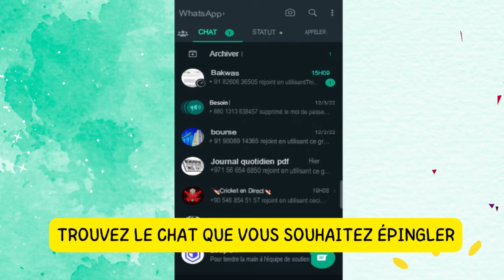Comment épingler un chat sur WhatsApp pour ANDROID et iPhone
DANS CETTE VIDÉO, JE VAIS VOUS MONTRER Comment Épingler un Chat sur WhatsApp pour Android et iPhone.
Étape 1 : Ouvrez WhatsApp et connectez-vous à votre compte.

Étape 2 : Appuyez sur l'onglet "Chats".

Étape 3 : Appuyez longuement sur le chat que vous souhaitez épingler.

Étape 4 : Appuyez sur « Épingler » dans le menu du haut.

C'est fait

discussion de groupe